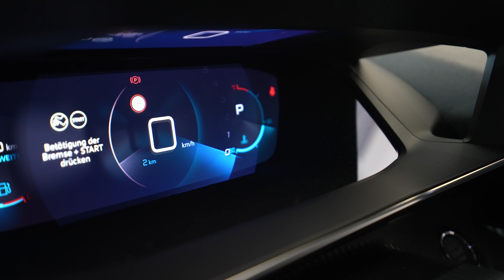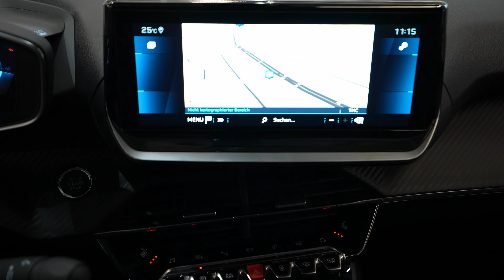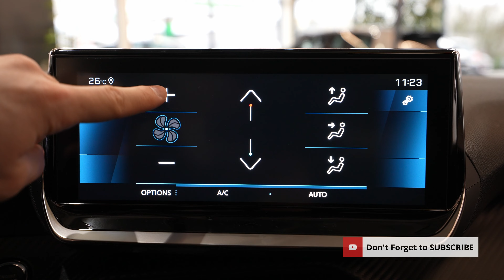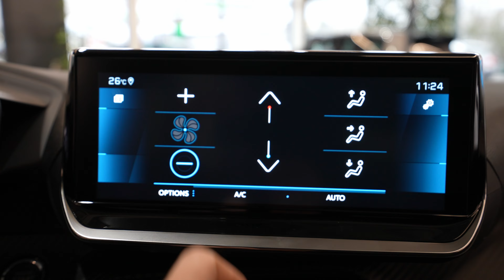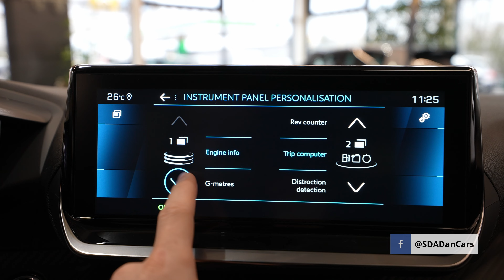Peugeot 2008 Allure Pack 2022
Price: 36.600 $
Color: Grey
1.2 PureTech | 3 Cyl.Inline
130 HP | 230 NM
FWD
8-Speed Automatic Gearbox
Consumption : 6.6 L/100km
Fuel Tank Capacity : 44 L
CO2 emissions : 148 g/Km
Top Speed : 199 km/h
Acceleration 0 to 100 km/h  : 9.9 sec
Wheelbase : 260.5 cm
Length : 430 cm
Width : 177 cm
Height : 153 cm
Trunk capacity : 405-1467 L
Front Suspension : McPherson struts
Rear Suspension : semi independent, coil springs

Experience the PEUGEOT 2008: its innovative PEUGEOT 3D i-Cockpit, the selection of powerful and efficient combustion and electric engines, and its state-of-the-art technologies offer you a thrilling driving experience. The robust body shape with flowing lines and increased ground clearance demonstrates the generous external dimensions of the PEUGEOT 2008. Its multifaceted profile shows taut lines and strong side flanks that emphasize its strong temperament. Its expressive front, unique light signature, 18-inch alloy wheels, its almost horizontal bonnet, the frame of the windows in glossy black, and the Black Diamond roof (roof in black) underline its efficient and sporty character.

The impressive, unmistakable front of the PEUGEOT 2008, with its set-back windscreen, impresses with a slim and athletic shape. Its almost horizontal bonnet closes with a large chrome grille that of full-LED headlights with a three-claw looks accentuated. They underline his modern, brand-typical big cat look.

The trunk easily adapts to your needs: Thanks to the low loading sill and wide tailgate, it offers a large transport volume in combination with the rear seat bench that can be divided in a ratio of 2/3 to 1/3 and folded down i. The two-level boot floor allows for quick and easy loading and unloading when in the up position. The maximum trunk volume is available in the lower position.

The panoramic glass roof of the PEUGEOT 2008 with a large roof opening allows plenty of light into the interior. This creates a feeling of space and freedom, from which the passengers in the rear seats also benefit.

For more comfort and space, rear-seat space has been maximized to offer greater comfort to all your passengers. There are also numerous practical storage compartments distributed throughout the interior. Last but not least, you benefit from sound insulation reminiscent of a touring limousine.

The digital instrument cluster with its futuristic, holographic 3D screen is exactly at eye level. All data about the vehicle and the journey are conveniently displayed on two reading levels depending on their importance and urgency (safety, driver assistance systems, navigation). Key data such as speed and safety warnings are also presented in the form of holograms for quicker visibility.

Thanks to TomTom real-time 3D navigation receive information on traffic, journey times, and dangerous areas in real-time. By using Mirror ScreeniProject your most important smartphone applications onto the touchscreen, you'll always be connected. Your smartphone is powered by induction via the specific shelf charged on the center console. USB ports are available for your passengers in both the front and rear areas to dispose of.